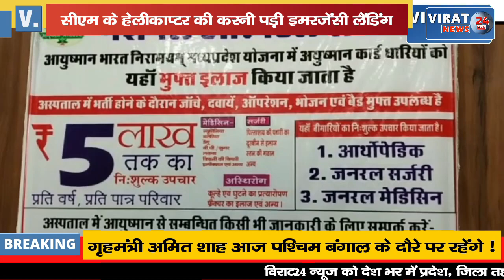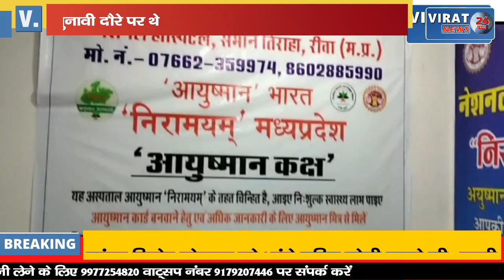जानिए क्या हुआ ऐसा की धार में सीएम शिवराज सिंह चौहान के हेलीकाप्टर की करनी पड़ी इमरजेंसी लैंडिंग ?